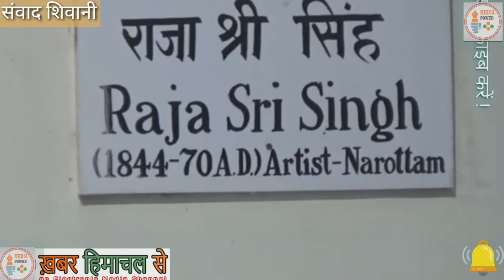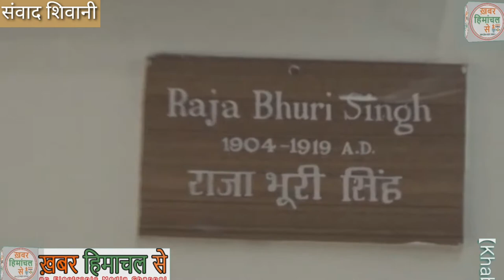चंबा ! चंपा फूल के पोधो के अस्तित्व के लिए चंबा में चलाया गया पौधारोपण अभियान !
चंपा फूल के पोधो के अस्तित्व के लिए चंबा में चलाया गया पौधारोपण अभियान। चंबा ! चंपा फूल के पेड़ों के अस्तित्व को बचाने की मुहिम चंबा में सुरु हो चुकी है। आज चंबा में फूल के संरक्षण के लिए एक पौधारोपण अभियान शुरू किया गया। इस अभियान को चम्बा डिस्कवर मंच नोट ऑन मैप और भूरी सिंह संग्रहालय के सूक्त तौर पर चलाया जा रहा है। इस अभियान की पूरी तरह से रणनीति बना ली गई है। अभियान के तहत पुरे चम्बा शहर में चंपा फूल के पेड़ लगाए जाएंगे। इस पौधरोपण अभियान के लिए और भी पौधे मंगवा लिए गए हैं। आज भूरी सिंह संग्रहालय से इस पौधारोपण का श्री गणेश किया गया जिसमें स्थानीय विधायक पवन नैय्यर ने चंपा फूल का पौधा लगाकर इस अभियान का शुरुआत की। चंपा फूल एक बहुत ही सुगंधित फूल है इसकी महक पुरे चम्बा शहर को महका देती है। राजस्वी काल में लोग इस फूल को भेंट स्वरूप एक दूसरे को दिया करते थे लेकिन चम्बा शहर में मात्र चंद पौधे ही चंपा फूल के अब बचे हुए है। हलांकि अब तक के चम्बा के इतिहास के मुताबिक चंबा का नाम रानी चंपावती के नाम पर रखा गया था लेकिन चंबा डिस्कवर मंच के कोऑर्डिनेटर मनुज़ शर्मा के मुताबिक चंबा में किसी समय चंपा फूल के बहुत से पेड़ होते थे इसी वजह से इस नगर का नाम चंबा रखा गया था। मनुज शर्मा ने बताया कि भूरी सिंह संग्रहालय में ऐतिहासिक दस्तावेज इस बात का पुख्ता प्रमाण है कि चंबा में चंपा फूल के बहुत सारे पेड़ होने के कारण ही चंबा जनपद का नाम चम्बा रखा गया था। उन्होंने बताया कि भूरी सिंह संग्रहालय में रखे गए 10 वीं शताब्दी के ताम्रपत्र पर यह साफ तौर पर लिखा गया है कि चंबा का शहर पहले चंपकपुर हुआ करता था। यहां पर चंपा फूल के बहुत सारे पेड़ होने की वजह से इसे चंबा का नाम दिया गया।

 मनुज शर्मा ने बताया कि किसी समय चंबा शहर में चंपा फूल के बहुत सारे पेड़ हुआ करते थे लेकिन अब मात्र 9 पेड़ ही चंपा फूल के बचे हैं यही वजह है कि इसका अस्तित्व को बचाने के लिए इसका दोबारा से पौधारोपण कर चंबा शहर में और भी पौधे लगाए जाएंगे। पद्मश्री अवार्ड ले चुके विजय शर्मा ने भी बताया की 10 वीं शताव्दी में राजा साहिल वर्मन ने चम्बा नगर को बसाया था और उसी शताव्दी में उनके पुत्र द्वारा लिखे भूरी सिंह संग्रहालय में एक ताम्रपत्र के अनुसार चंबा नगर का नाम चंपकपुर हुआ करता था और यहां चंपा फूल के अधिक पौधों होने की वजह से ही चंबा शहर का नाम पड़ा। उन्होंने बताया कि राजवी काल में यहां पर चंपा फूल के बहुत से पेड़ चंबा शहर में हुआ करते थे और पूरा शहर इस चंपा के फूल की खुशबू से महका करता था लेकिन अब मात्र 8 पेड़ ही चंबा शहर में बचे हुए हैं जिन की महक अभी भी चंबा शहर को महका रही है। और अब भूरी सिंह संग्रहालय और चंबा डिस्कवर मंच नोट ऑन मैप संस्था द्वारा यहां पौधरोपण का अभियान चलाया जा रहा है। ताकि आने वाले समय में इसके अस्तित्व को बचाया जा सके।

 उन्होंने बताया कि जिस तरह से कहा जाता है कि चंबा शहर रानी चंपावती के नाम पर रखा गया था लेकिन इसका कोई भी प्रमाण अभी तक नहीं मिल पाया है लेकिन जहां तक चंपा फूल से चंबा का नाम का उल्लेख किया जा रहा है उसका पुख्ता प्रमाण भूरी सिंह संग्रहालय में रखा ताम्रपत्र है। वही स्थानीय विधायक पवन नैय्यर ने बताया कि आज भूरी सिंह संग्रहालय में पौधारोपण किया गया जिसमें चंपा फूल के पौधों लगाये गये। उन्होंने कहा कि उन्हें बहुत हैरानी हो रही है कि आज तक किसी की भी नजर इन पौधों पर नहीं पड़ी जबकि बहुत ही बड़ा ऐतिहासिक पौधा है और इसकी खुशबू पूरे चंबा शहर को महकाती है। उन्होंने कहा कि वह इनके इस अभियान को सफल करने में उनका पूरा सहयोग देंगे और आने वाले समय में सरकार द्वारा जो 5 दिन का पौधारोपण किया जा रहा है उसमें भी पर्यावरण को बचाने के लिए पौधरोपण किया जाएगा। साथ ही उन्होंने बताया कि मिंजर मेले के दरमियान जब मुख्यमंत्री चंबा आएंगे तो यहां पर पिछले कई अरसे से जो पार्किंग की समस्या है उसका भी समाधान हो जाएगा और उनके हाथों से यहां पार्किंग का शिलान्यास करवाया जाएगा ताकि चंबा में पार्किंग की समस्या को निजात मिल पाए। अब आने वाले समय में बुद्धिजीवियों में इस बात की बहस जरूर छिड़ने वाली है कि चंबा का नाम रानी चंपावती के नाम से रखा गया था या चंपा फूल के नाम से। लेकिन इस बात से यह फायदा जरूर होगा कि इस अभियान से चंबा को हरा भरा बनाने के लिए इससे जरूर फायदा होगा।

"खबर हिमाचल से" को आपके स्नेह कि हमेशा जरूरत और क़द्दर रहेगी ! "खबर हिमाचल से" के इस ईमानदार प्रयास को कृपया देखते रहें ! "खबर हिमाचल से" न्यूज़ पोर्टल और यूट्यूब चैनल पर आप जैसे मूल्यवान दर्शकों/पाठको/श्रोताओं का हार्दिक स्वागत है ! "खबर हिमाचल से" के साथ बने रहने के लिए दिल की गहराइयों से धन्यवाद !